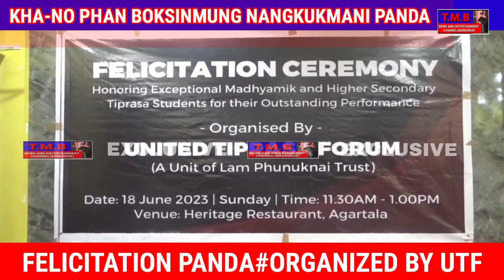DOPHANO SOCHAI TISATHANI UNITED TIPRASA FURUM NI SAMUNG BECHEBO 90% SCORER STUDENTS NO FELICITATION